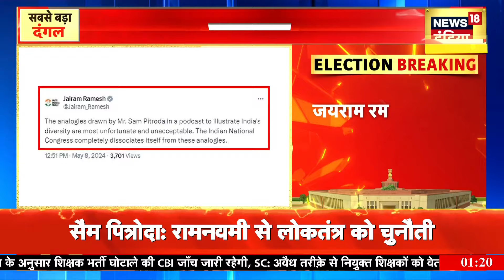Lok Sabha Election 2024 :सैम पित्रोदा के बिगड़े बोल? | Sam Pitroda | Congress | BJP | PM Modi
Indian Overseas Congress chief Sam Pitroda, who created controversy by raising the issue of inheritance tax, has once again said such a thing, due to which the war of words may intensify again in the election season. Sam Pitroda, while mentioning India's development story across the world and emerging as an excellent example of democracy, said something on which the opposition BJP has come under attack.
विरासत टैक्‍स की बात छेड़कर विवाद पैदा करने वाले इंडियन ओवरसीज कांग्रेस के प्रमुख सैम पित्रोदा ने एक बार फिर से ऐसी बात कही है, जिसको लेकर चुनावी मौसम में जुबानी लड़ाई फिर से तेज हो सकती है. सैम पित्रोदा ने दुनियाभर में भारत की विकासगाथा और लोकतंत्र के बेहतरीन उदाहरण के तौर पर सामने आने का उल्‍लेख करते हुए कुछ ऐसा कह डाला जिसपर विपक्षी बीजेपी हमलावर हो गई है. सैम पित्रोदा ने कहा कि पूर्वी भारत के लोग जहां चाइनीज जैसे लगते हैं, वहीं दक्षिण भारतीय अफ्रीकन लगते हैं. इतनी विविधता होने के बावजूद भारत एक है.